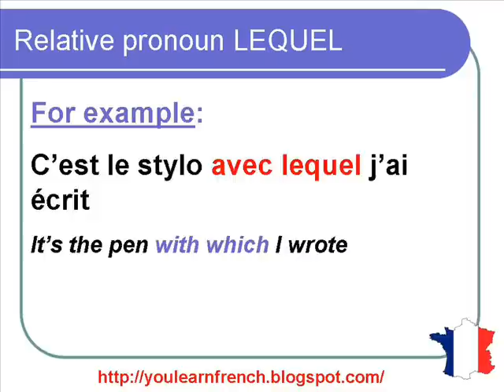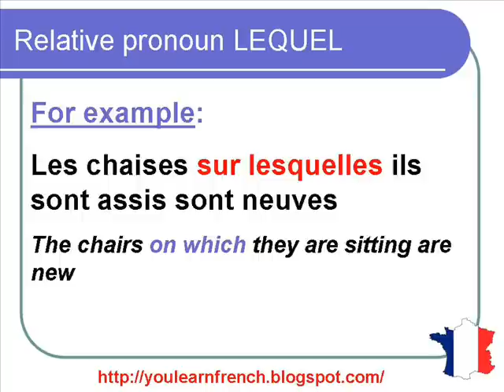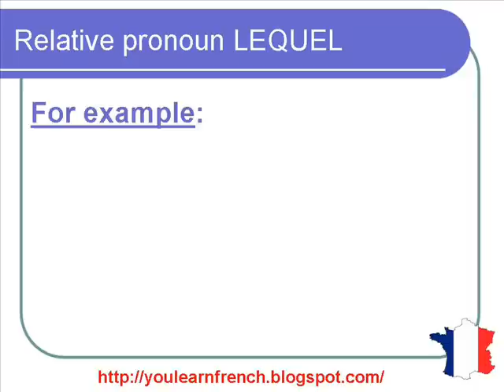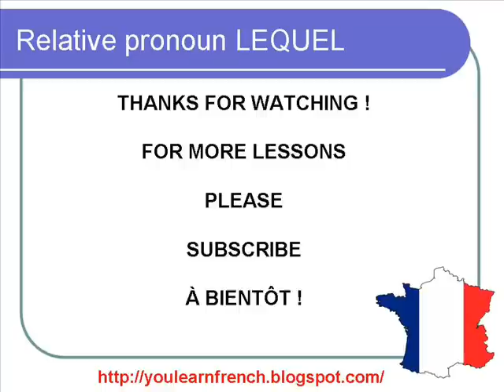French Lesson 143 - Relative pronoun LEQUEL (LAQUELLE LESQUELS LESQUELLES DUQUEL AUQUEL etc.)